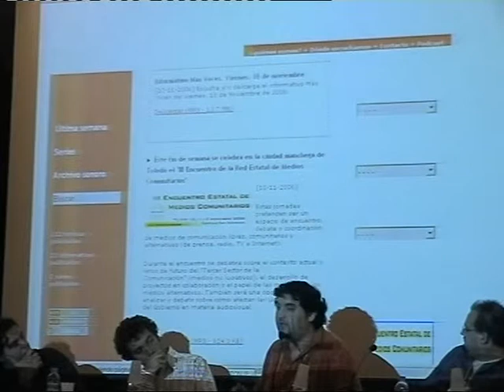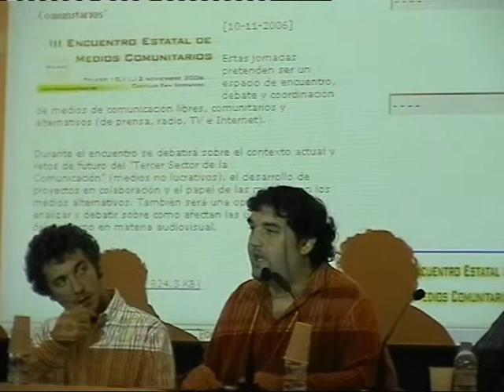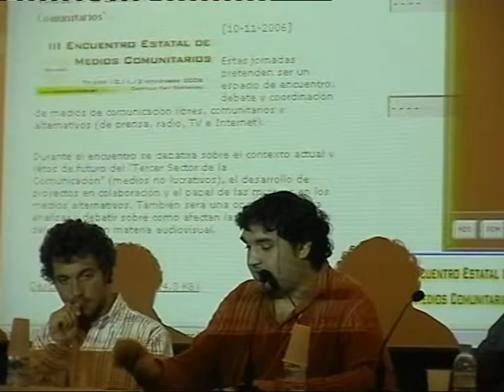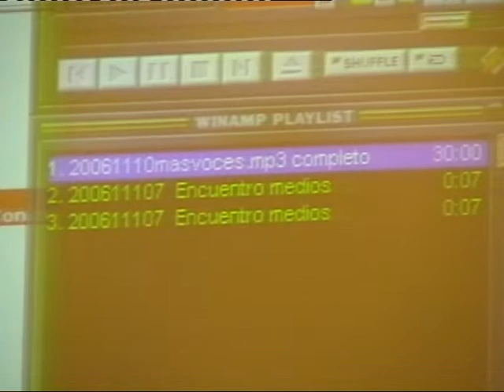2006 III Encuentro ReMC en Toledo 3 2